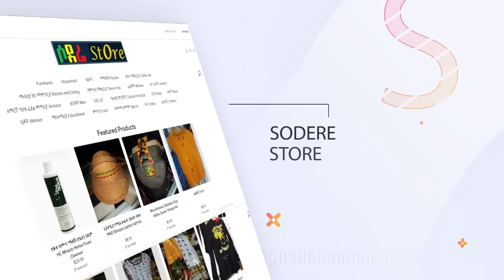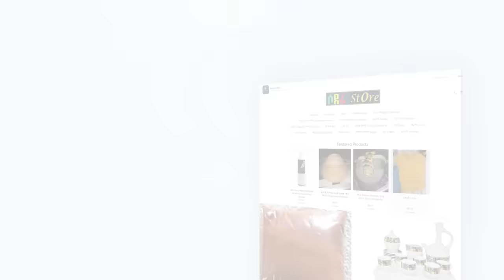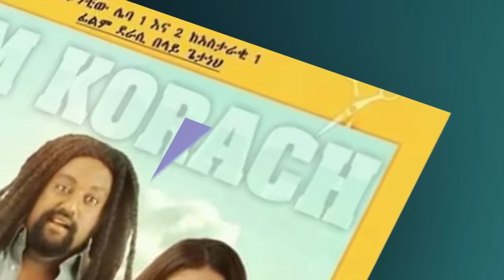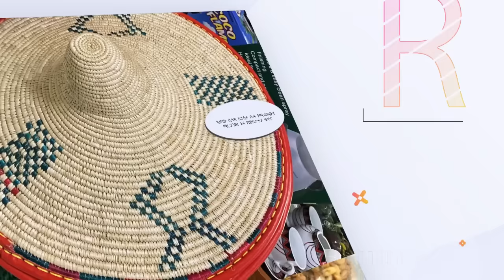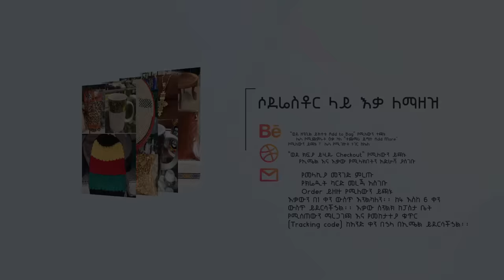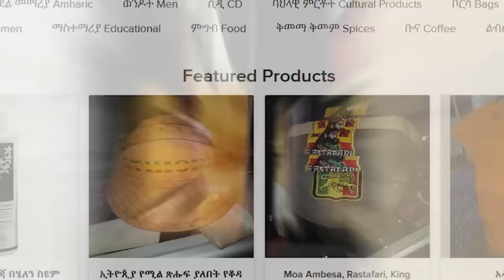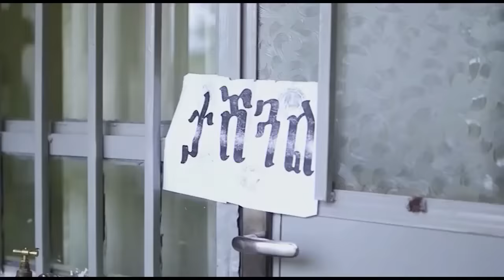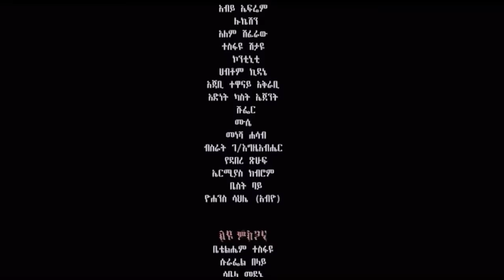የኛ ልጅ በርታ በርታ ሙሉ ፊልም Yegna Lij Berta Berta full Ethiopian film 2019